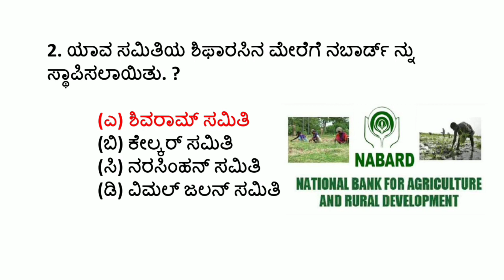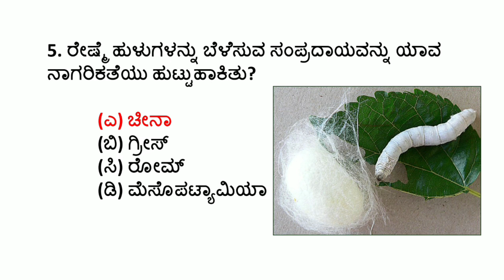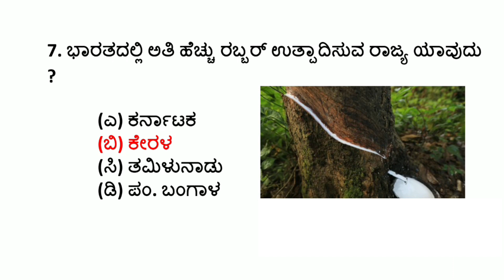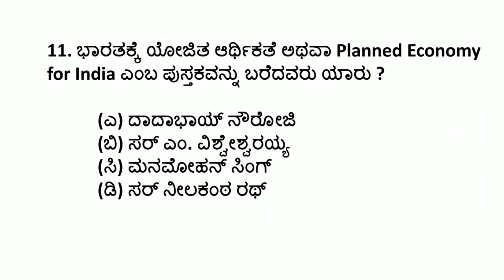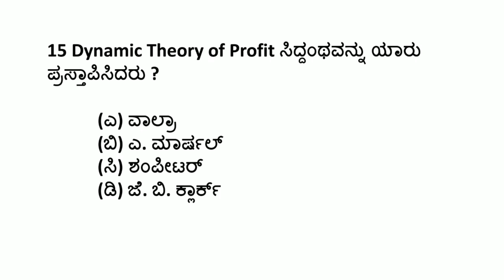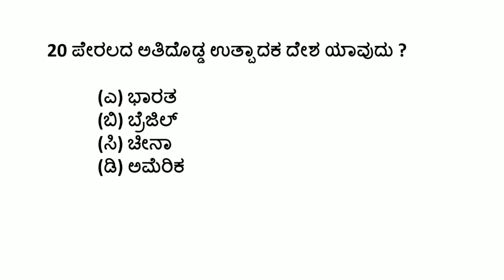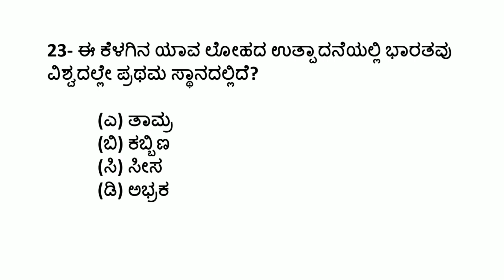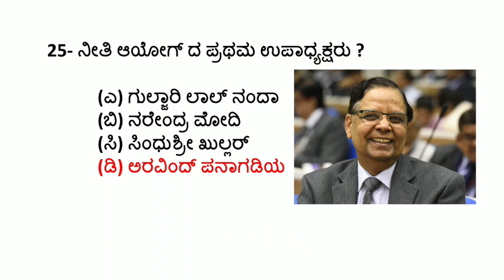ECONOMY GK QUIZ IN KANNADA | ECONOMY CLASS IN KANNADA | INDIAN ECONOMY GK IN KANNADA 2021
KANNADA BOOKS for KPSC EXAMS :-